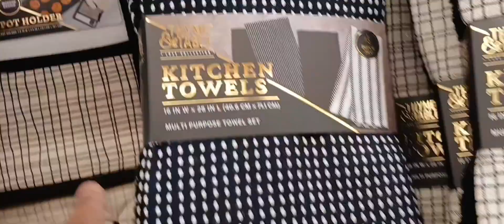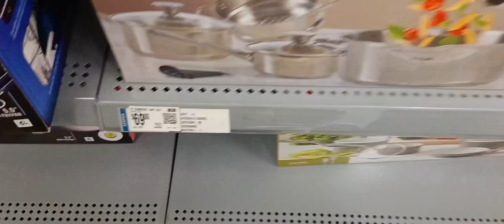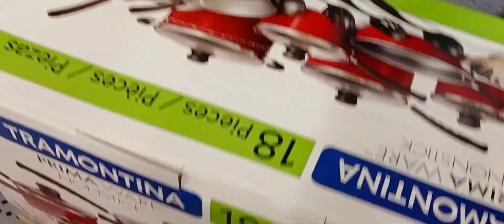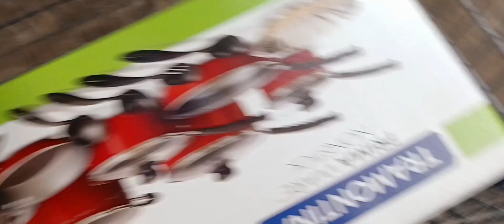Is $45 Enough to Get a Decent Pot Set at Walmart?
Curious if $45 is enough for a decent pot set at Walmart? Watch this video to find out if you can get quality pots and pans on a budget!